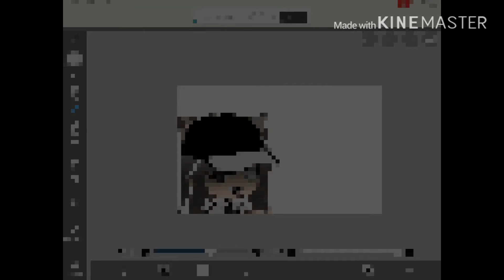Making the thumbnail for my fake collab- (but chu can’t see it- guess le meme-)